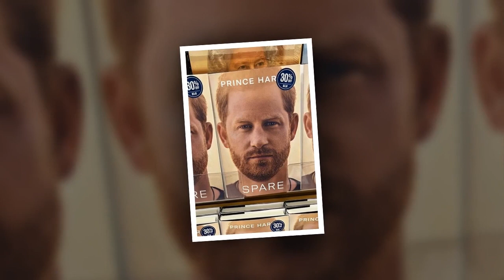Prince William "insensible" ? Voyant son frère en détresse, il aurait eu un comportement inacceptabl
Prince William "insensible" ? Voyant son frère en détresse, il aurait eu un comportement inacceptable